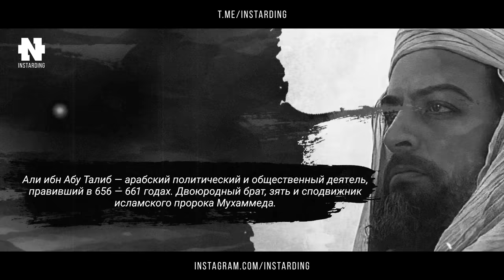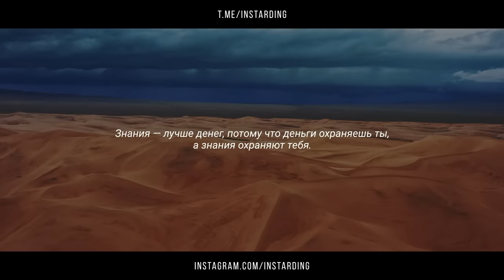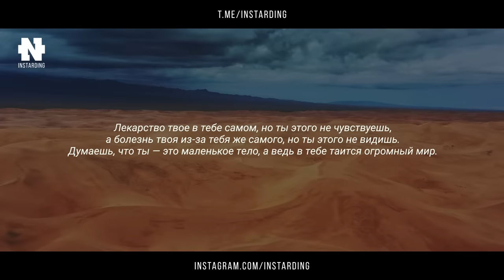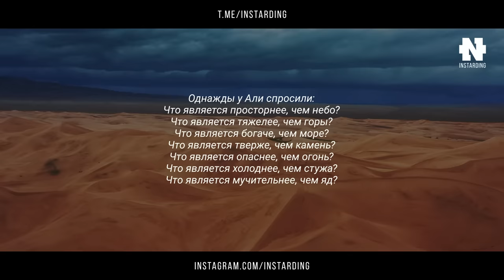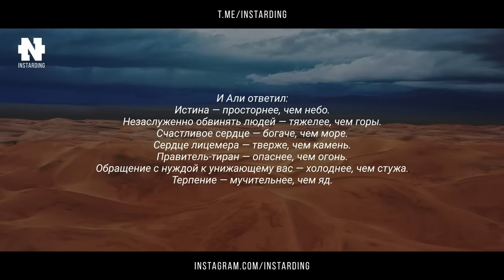Всегда помни об этом! Золотые слова Али ибн Абу Талиба! Лучшие цитаты и высказывания!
Али ибн Абу Талиб – арабский политический и общественный деятель, правивший в 656 – 661 годах. Двоюродный брат, зять и сподвижник исламского пророка Мухаммеда.